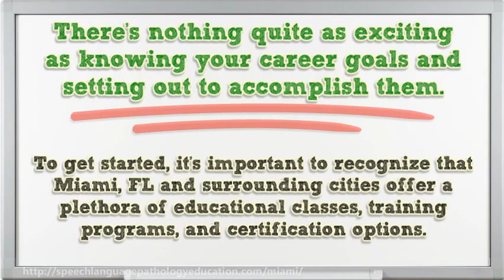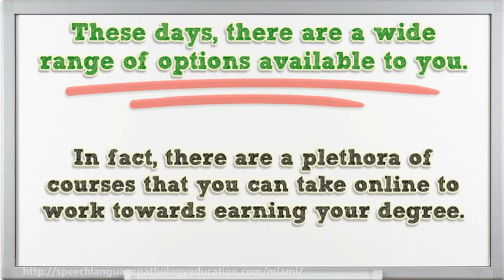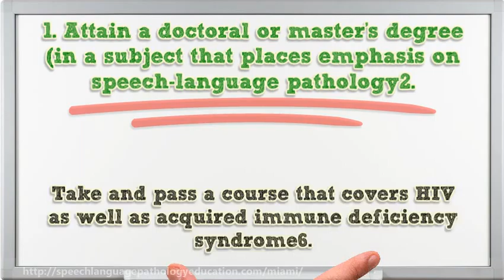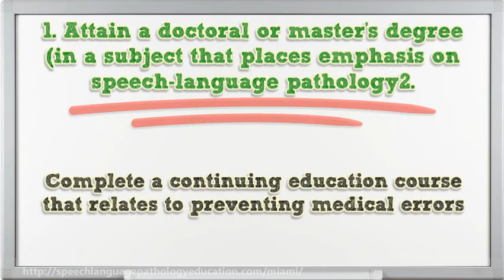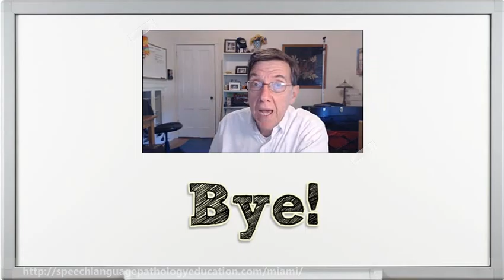Speech Language Pathology Education in Miami, FL